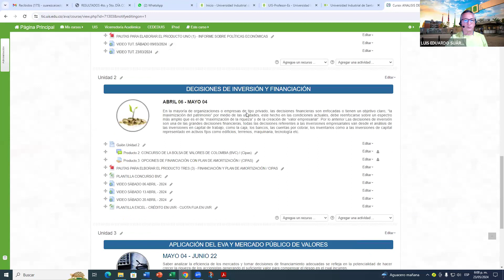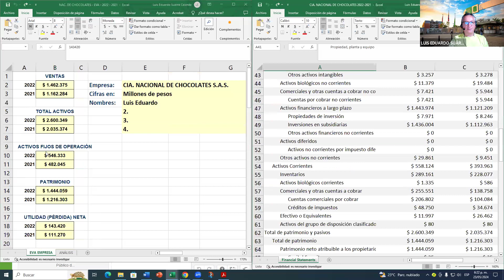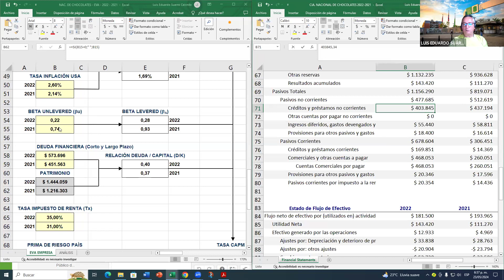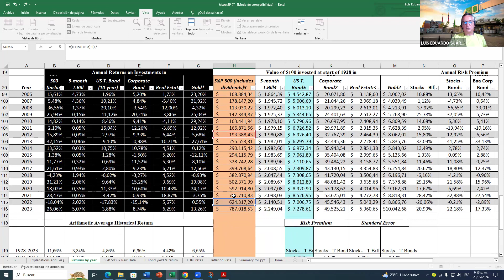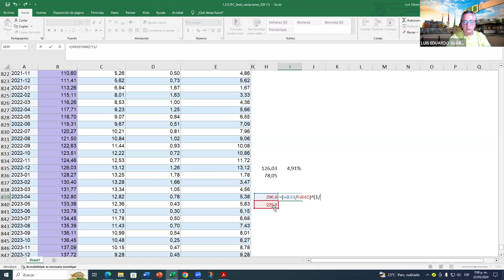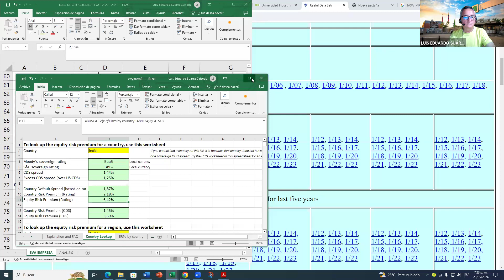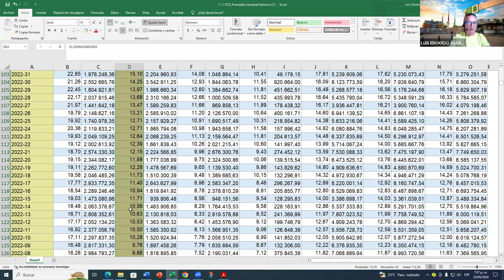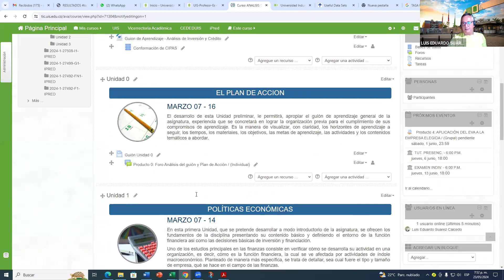VIDEO TUT ANÁL JUEVES 23 MAYO 2024